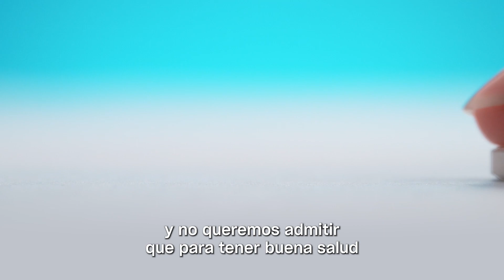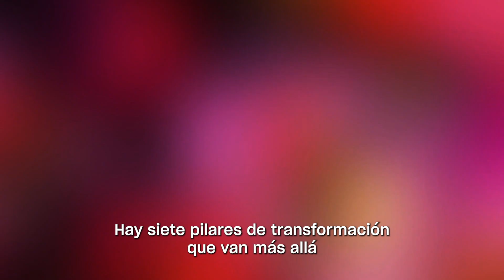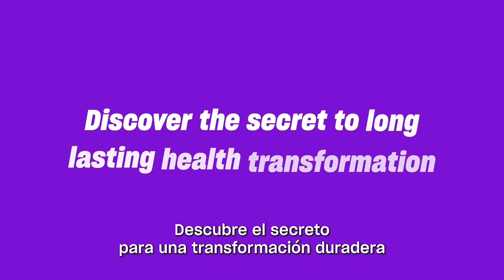Descubre cómo desbloquea todo el potencial de tu cuerpo con el método Holobody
Si estás interesado en aprender más sobre el nuevo paradigma en el coaching de salud holística, únete  a los líderes en salud y fitness de Mindvalley en el webinar gratuito de Holobody el 12 de junio.

✅ Descubre las 5 claves científicas para crear transformaciones corporales rápidas, que cambien tu vida y duren toda la vida, tanto en ti mismo como en los demás.

Ten en cuenta: el webinar actualmente solo está disponible en inglés.